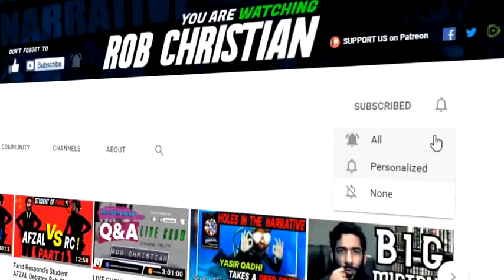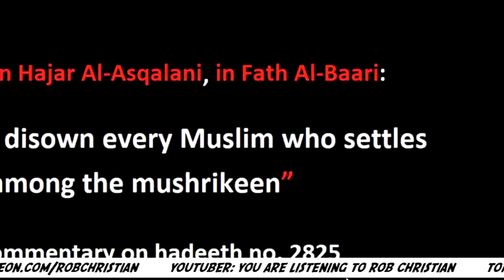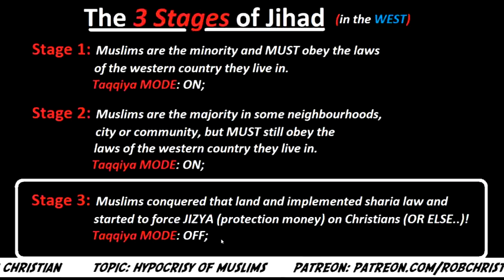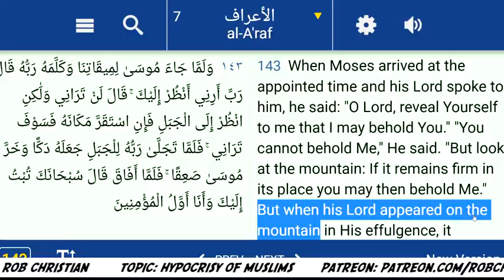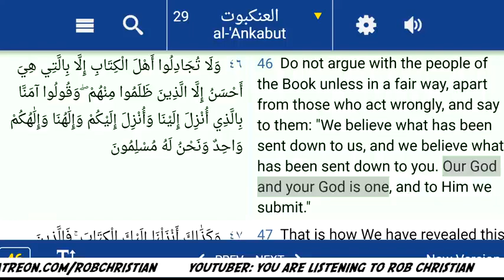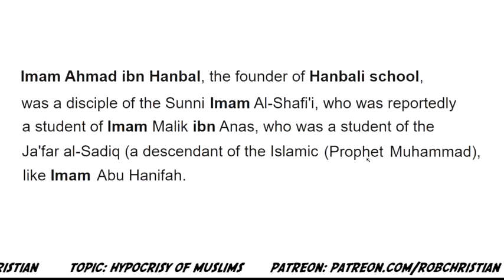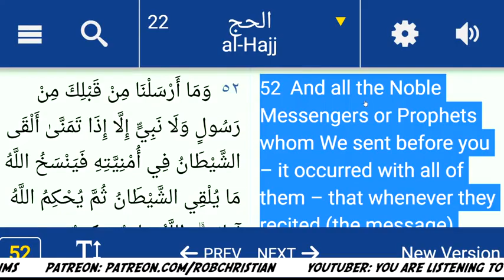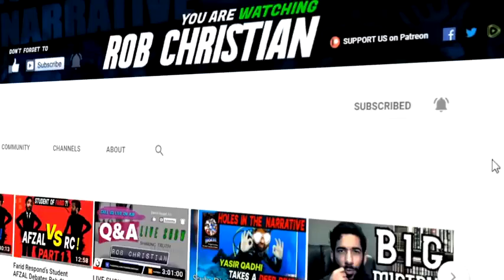🔴 LIVE Exposing The Hypocrisy of Muslims 🔥